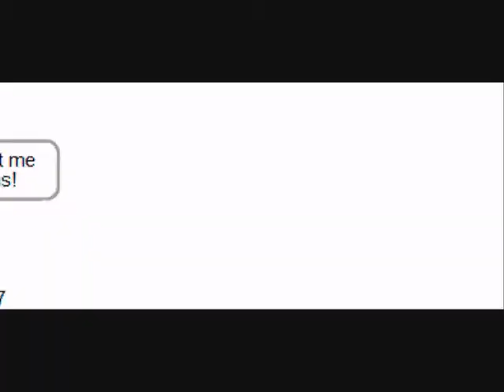Club Penguin Goes Wacky!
EDIT 2022: Hello! So as you can tell these videos are VERY old and outdated...I made them back in like 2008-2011 when I was young with windows movie maker...the quality isn't perfect but I think that's what gives them the early YouTube nostalgic charm. Enjoy them in original format unchanged, but be warned of typos, swear words, and bad MS paint doodles!